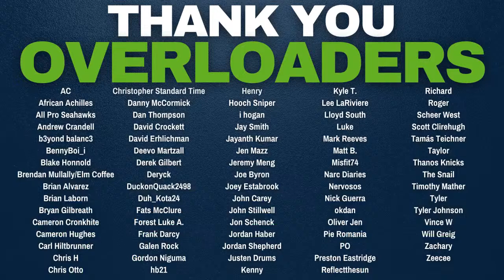Latest Seahawks Signings Roundup: Baker, Wallace, Hankins, Anchrum | Seattle Overload Podcast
Matty F. Brown and Griffin Sturgeon go live on the Seattle Overload podcast to recap the Seahawks' recent free agent signings (Jonathan Hankins, Jerome Baker, K'Von Wallace, Tre'Mayne Anchrum Jr.). This features scheme projection, wider takeaways, and more! The lads will also discuss President of Football Operations John Schneider's latest radio hit.

Download, listen to and review the edited Seattle Overload podcast

If you want to support the Seattle Overload show, your tips are more than welcome. This is Matty's Stripe account and he will distribute all tips evenly to Ty, Griffin and himself. Thank you for your support!

Start: 00:00
Preamble ends: 9:04